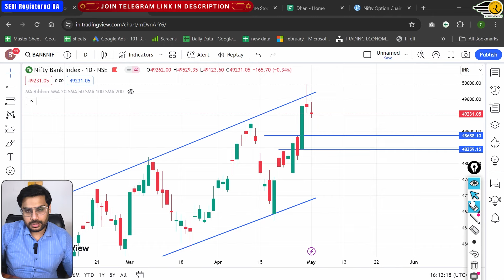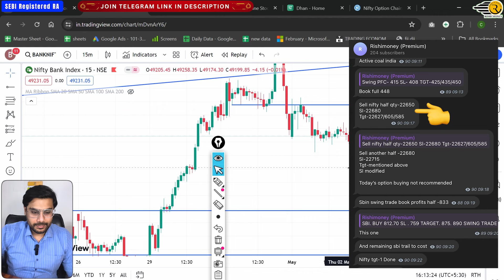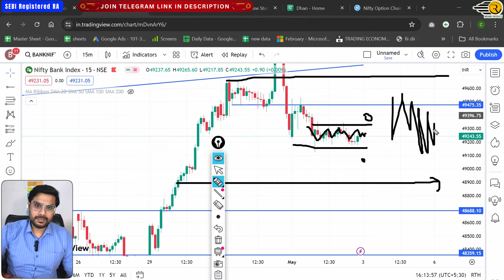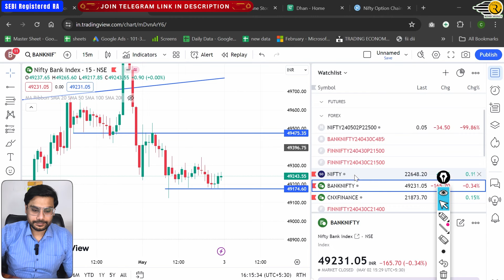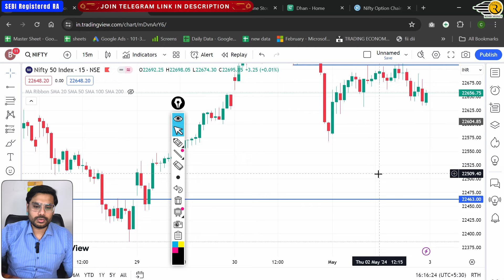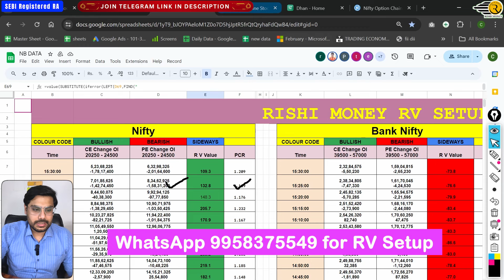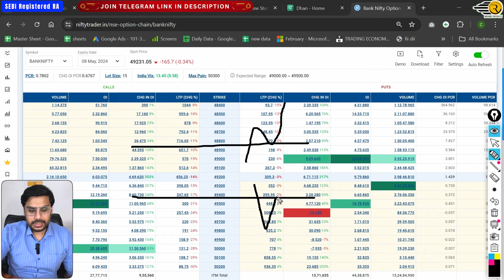Nifty and BankNifty Prediction for Friday, 3 May 2024 | BankNifty Option Tomorrow | Rishi Money